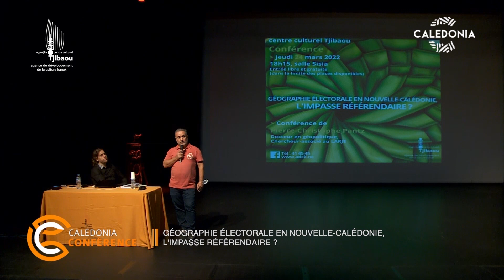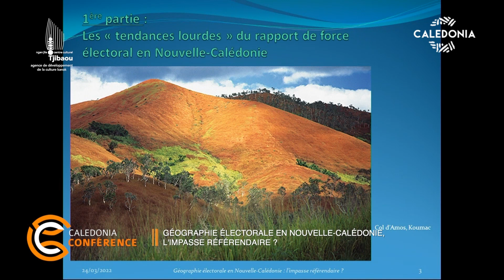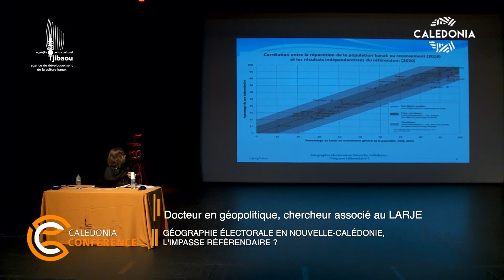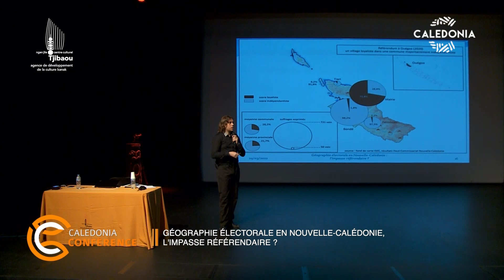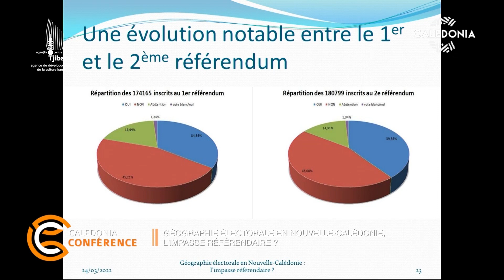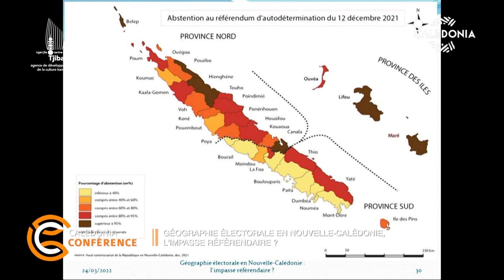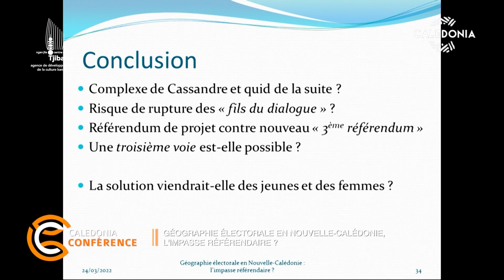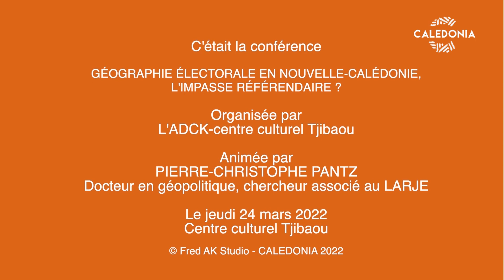CALEDONIA CONFERENCE - La géographie électorale en Nouvelle-Calédonie, l'impasse référendaire ?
Conférence de Pierre-Christophe Pantz, docteur en géopolitique, chercheur associé au LARJE, captée le 24 mars 2022 au centre culturel Tjibaou.
Si le NON à l’indépendance l’a emporté lors du 3ème référendum, l’ampleur de cette victoire (96,5) est entachée par une forte abstention (56,13%), notamment de l’électorat indépendantiste, qui a massivement suivi « l’appel à la non-participation » du FLNKS. Si ce résultat tronqué rend impossible toute comparaison avec les précédents scrutins, la répartition de l’abstention rappelle la persistance d’une géographie électorale et ethnique bipolaire. Cette contribution propose de s’intéresser aux caractéristiques géographiques et aux évolutions du rapport de force entre indépendantistes et non-indépendantistes.